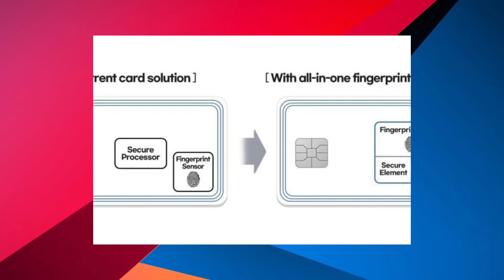NOVO CHIP SAMSUNG S3B512C PARA CARTÕES ,QUE USA A IMPRESSÃO DIGITAL DOS USUÁRIOS.